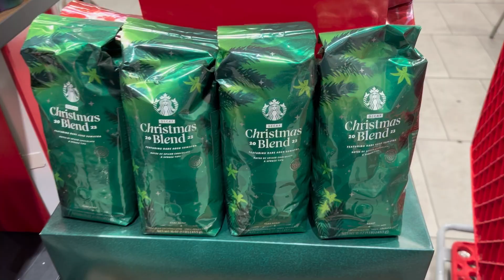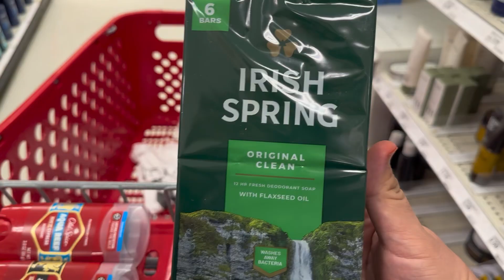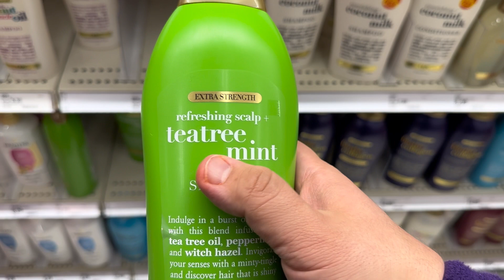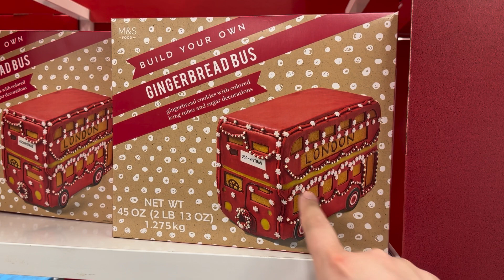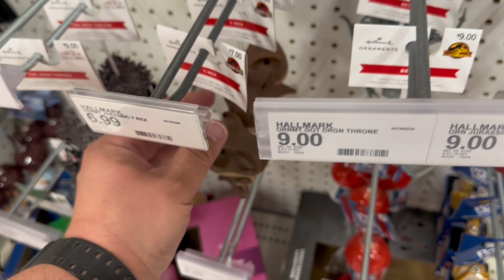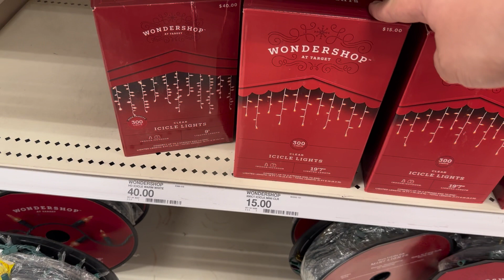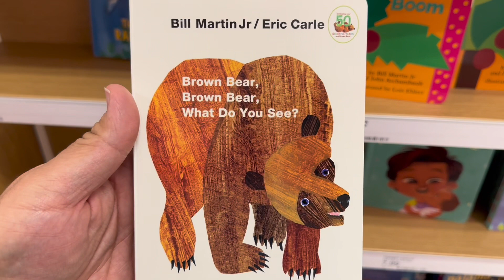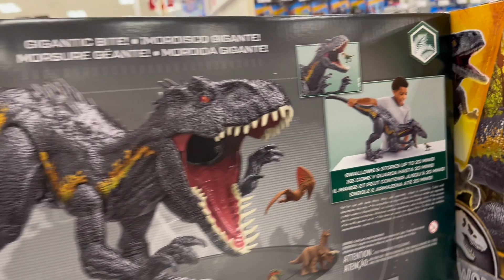Lighting The Stairs